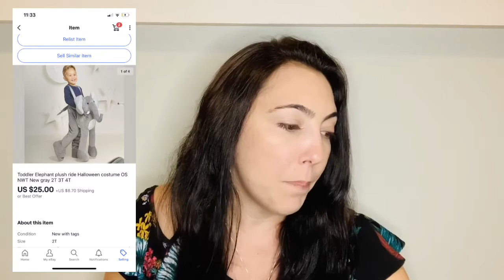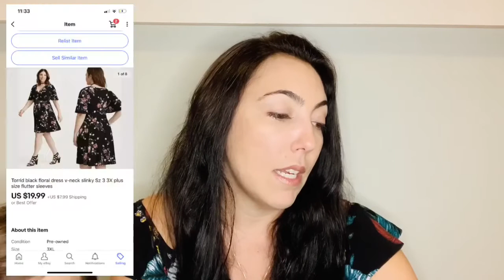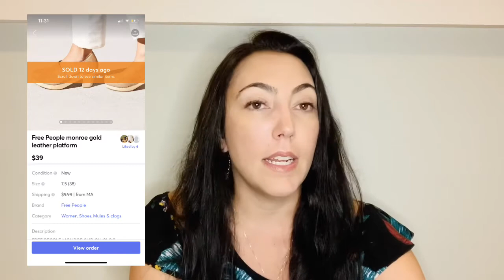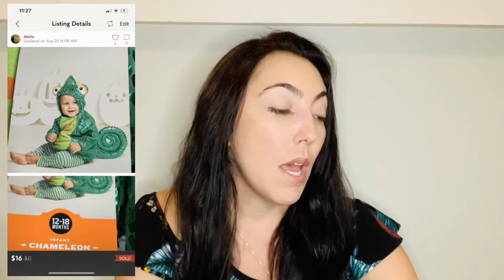What sold August 2020 on Ebay Mercari, Poshmark, Tradesy. I sold pajamas for $90!!!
What sold August 2020 on Ebay Mercari, Poshmark. I sold pajamas for $90!!!
See what sold August 16th-31st
Poshmark: @dealu
Kidizen: Dealu
Tradesy: dealucloset